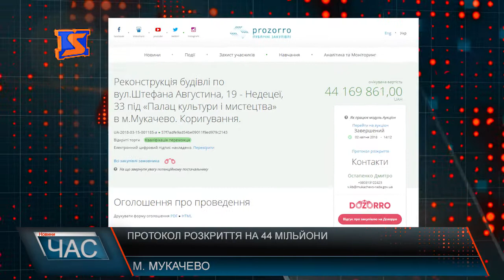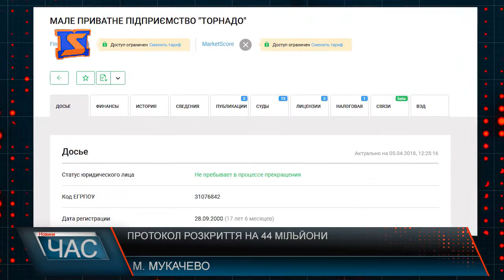Палац культури в Мукачеві обійдеться платникам податків 60 млн.грн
Нещодавно ми розповідали про те, що в Мукачеві оголосили тендер на 44 мільйони гривень для ремонт колишнього будинку офіцерів, в якому вже кілька років тому , за обіцянками чиновників, мав запрацювати палац культури. 2 квітня торги закінчилися. Завершився тендер на проведення Реконструкції будівлі по вул.Штефана Августина, 19 - Недецеї, 33 під «Палац культури і мистецтва» в м.Мукачево. Коригування.Очікувана вартість - 44 мільйони169 тис 861,00.Згідно протоколу розкриття – очікує рішення мале приватне підприємство «Торнадо» , пропозиція - 43 мільйони 126 тисяч. Мале приватне підприємство Торнадо повязують з керівником РБУ Мукачева, Михайлом Желізняком. Основний вид діяльності – будівництво житлових та нежитлових приміщень. Розмір внеску статутного фонду – 0 грн 0 копійок. Місцезнаходження підприємства – Мукачево, вулиця Генерала Петрова, квартира. Тож займатиметься реконструкцією палацу культури за 44 мільйони гривень підприємство , яке має стосунок до керівника Мукачівського РБУ. Нагадаю, платникам податків Мукачева реконструкція обійдеться у майже 60 мільйонів.